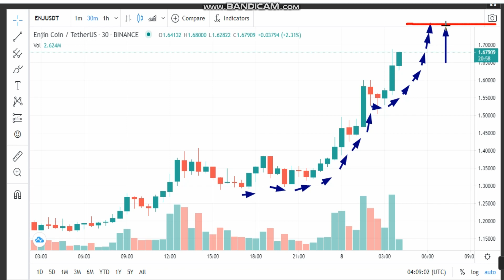8-3 -Enjin Coin (ENJ) News - Analysis Today- ENJ Price chart.ENJ Latest Price -ENJ Trading Prices